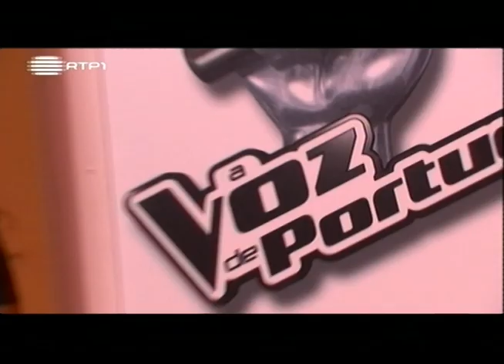Ana Margarida Teixeira, "EMPIRE STATE OF MIND" -- A Voz de Portugal (Prova Cega)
A Ana Margarida Teixeira trouxe um pouco do soul africano misturado com Nova Iorque à Voz de Portugal... Os nervos pareceram traí-la ao início, mas depois de uma das cadeiras se virar parece que tudo ganhou nova cor. O Rui Reininho conseguiu finalmente a voz feminina que veio procurando todo o episódio!